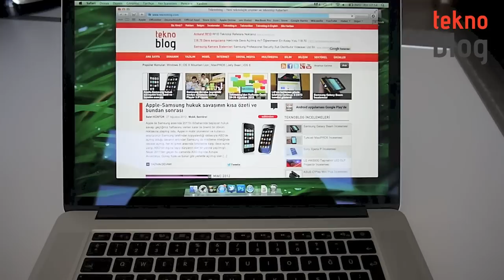Haftanın Ürünü Bölüm 6: Apple MacBook Pro Retina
Apple'ın geçtiğimiz haziran ayında düzenlenen WWDC 2012 etkinliğinin açılış toplantısında tanıttığı Retina ekranlı yeni nesil MacBook Pro test merkezimize ulaştı. Ürünün detaylı incelemesini bu hafta içinde Teknoblog'da bulacaksınız.